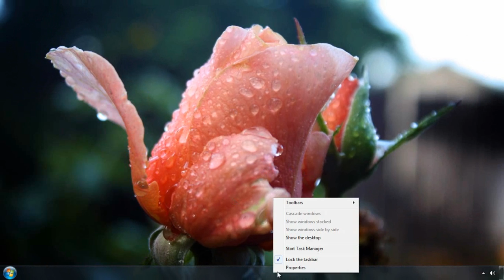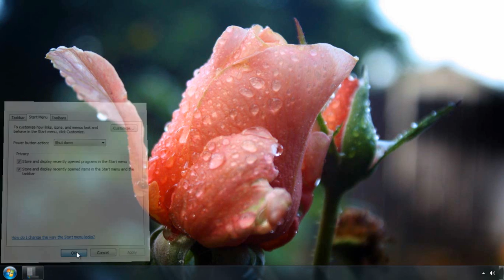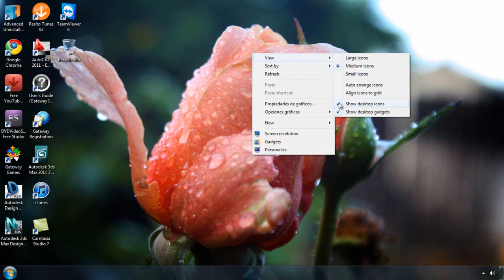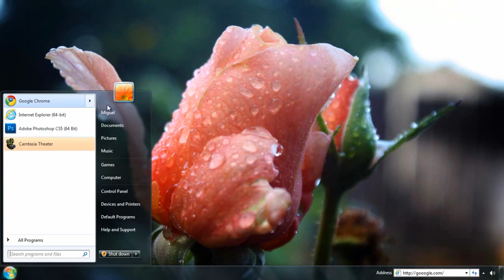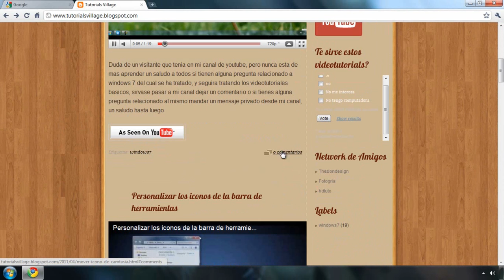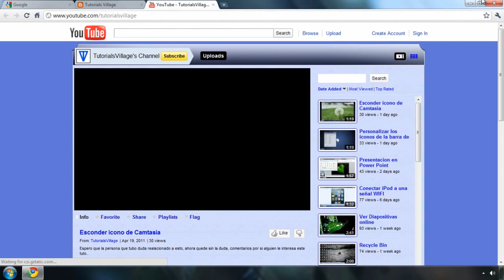Tutorial de Windows 7 - Acceso mas facil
Un tuto largo. espero no te quedes dormido.